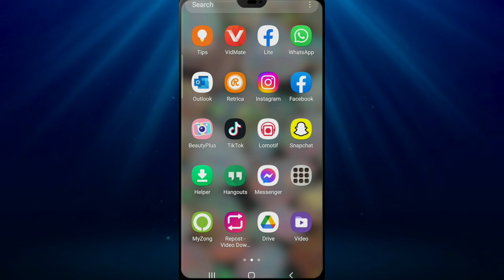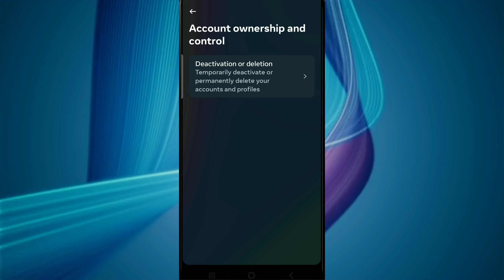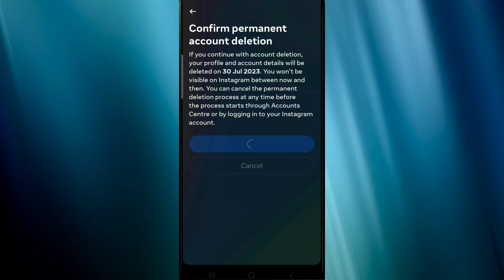How To Delete Instagram Account 2024 (New Update)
Your Queries 👇

Delete insta id

My Audience Queries 👇

How to Delete Instagram Account Permanently (Quick & Easy)
How To Delete Instagram Account Instagram Account Permanently Delete Kaise Kare 2024
How To Delete Instagram Account 2024  Instagram Account Delete Kaise Kare Permanently NEW UPDATE
How To Delete Instagram Account 2024 Instagram Account Delete Kaise Kare Permanently
Insta id
How to delete instagram account Instagram account delete kaise kare permanently